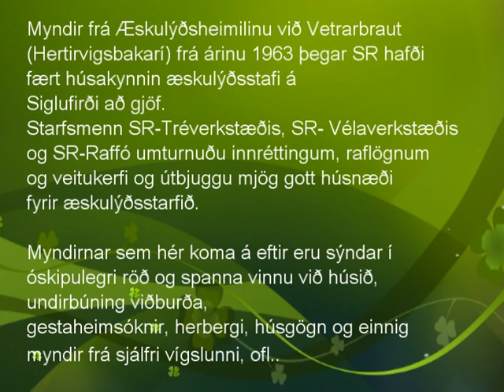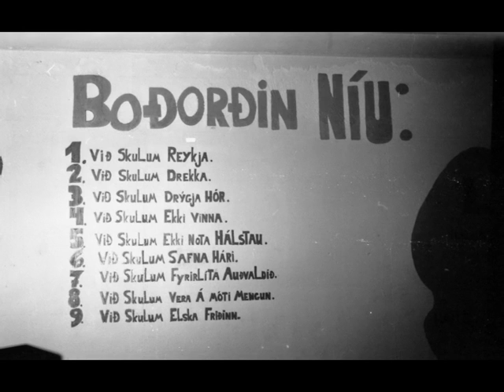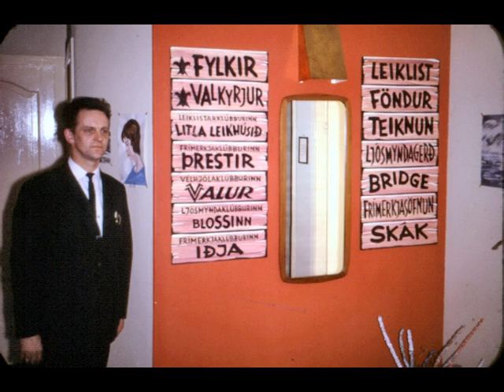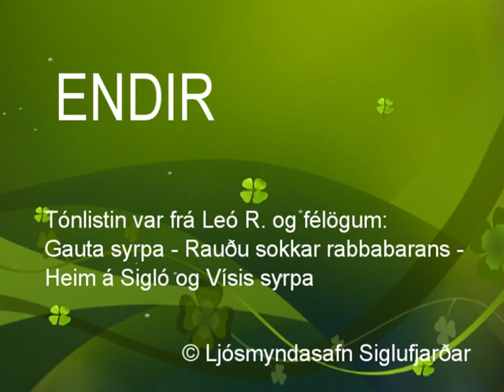Æskulýðsheimilið á Siglufirði 1963-1980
Tónlist frá Leó R og félögum:  Gauta syrpa - Rauðu sokkar rabbabarans - Heim á Sigló og Vísis syrpa
Myndir frá Æskulýðsheimilinu við Vetrarbraut (Hertirvigsbakarí) frá árinu 1963 þegar SR hafði fært æskulýðsstafi á Siglufirði húsakynnin. Starfsmenn SR-Tréverkstæðis, SR- Vélaverkstæðis og SR-Raffó umturnuðu innréttingum, raflögnum og veitukerfi og útbjuggu mjög gott húsnæði fyrir æskulýðsstarfið.  Myndirnar sem hér koma á eftir eru sýndar í óskipulegri röð og spanna yfir vinnu við húsið, undirbúning viðburða, gestaheimsóknir herbergi og húsgögn og einnig myndir frá sjálfri vígslunni. Raunar tveim vígslum þar sem aðeins þeir sem unnu við verkið og nokkrir aðrir gestir. Flestar myndirnar tók SK en nokkrar eru úr safni Halla Nonna, en allar í eigu Ljósmyndasafns Siglufjarðar. Teiknuðu myndirnar sem fram koma eru eftuir 14 ára krakka, en ljósmyndir á veggjum eru eftir nemendur í ljósmyndun og einnig nokkrar frá leiðbeinendunum sjálfum, en þeir voru meðal annars Hannes Baldvinsson, Júlíus Júlíusson, Steingrímur Kristinsson og Ólafur Ragnarsson. Síðar einnig Kristján L Möller